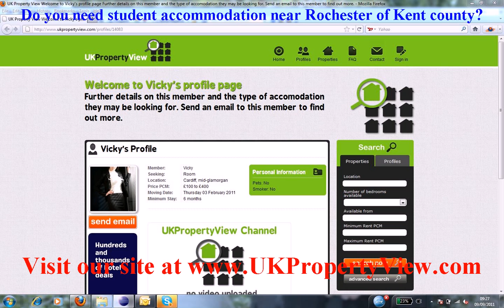Student Accommodation Rochester | Freshers University Week Kent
Do you need student accommodation near Rochester of Kent county?. Are you a hard working student and want to find bright people in Rochester then ukpropertyview can help you with this. We have many halls, houses, flats, and rentals listed now close to Rochester and you can let or buy house share accommodation when coming to visit our university office. We have made many students happy near Rochester.